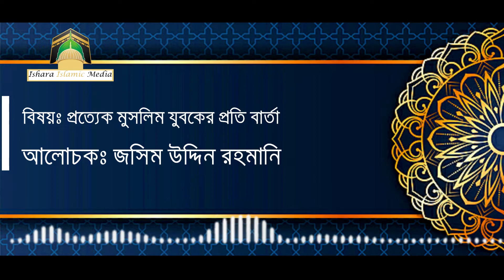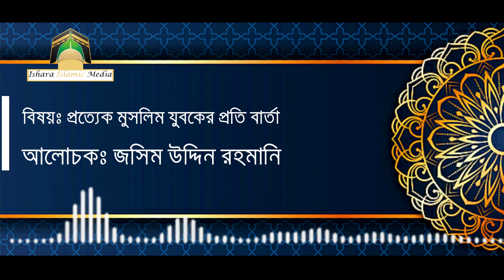প্রত্যেক মুসলিম যুবকের প্রতি বার্তা || মুফতি জসিম উদ্দিন রহমানি